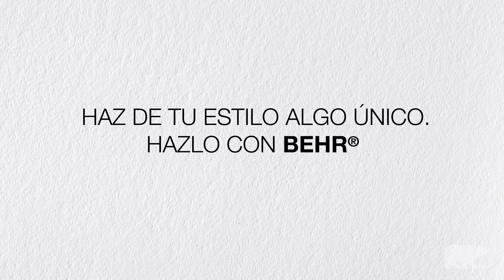Estilos arquitectónicos / By BEHR®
Diferentes estilos requieren productos que sean SMART. BEHR® tiene el que tú necesitas.

BehrPintaSMART exclusivo en The Home Depot.